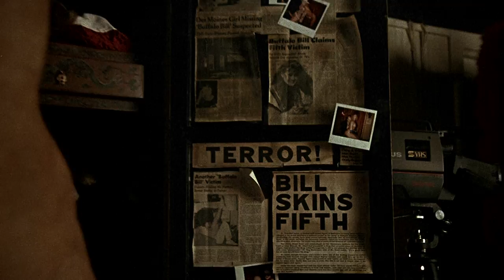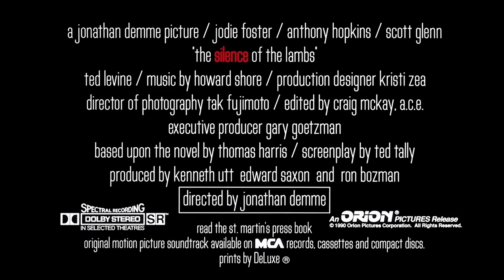The Silence of the Lambs - Trailer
Young FBI agent Clarice Starling is assigned to help find a missing woman to save her from a psychopathic serial killer who skins his victims. Clarice attempts to gain a better insight into the twisted mind of the killer by talking to another psychopath Hannibal Lecter, who used to be a respected psychiatrist. FBI agent Jack Crawford believes that Lecter who is also a very powerful and clever mind manipulator have the answers to their questions to help locate the killer. Clarice must first try and gain Lecter's confidence before he is to give away any information.